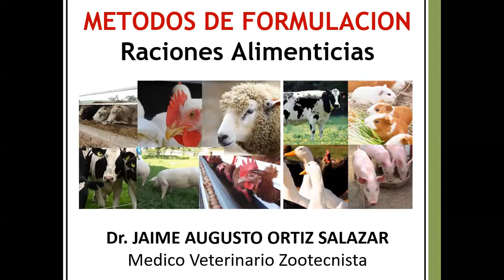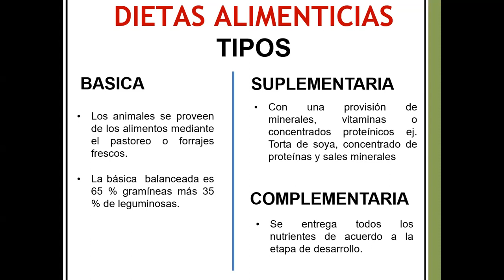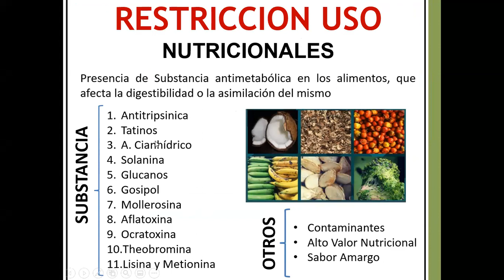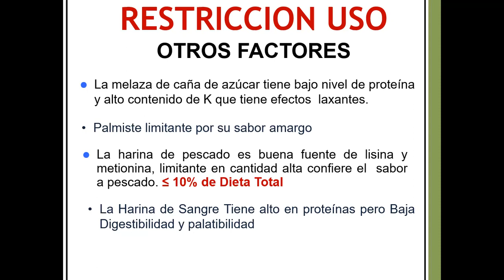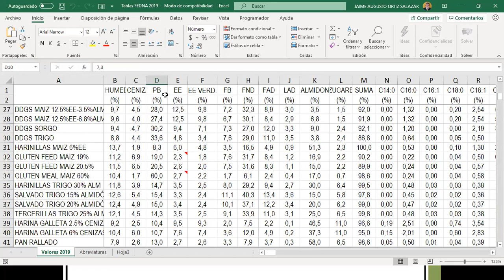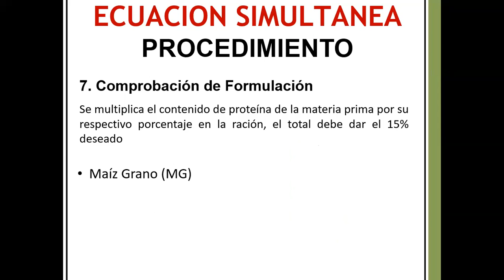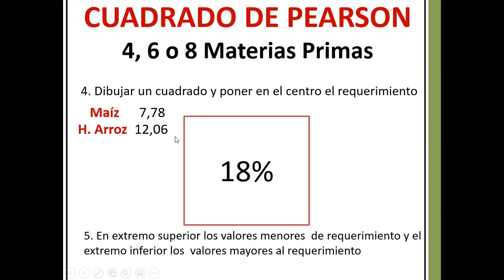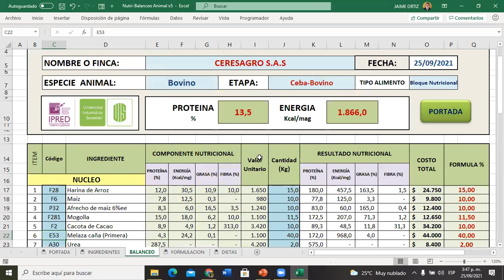T R Nutricion Animal 25 Septiembre